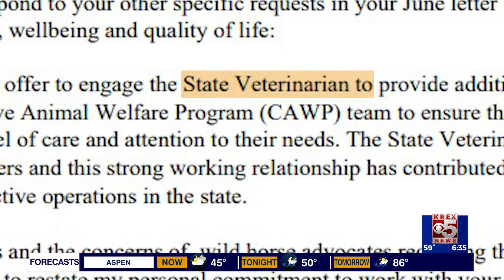Bookcliff horse roundup planning to use helicopters sparks controversy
BLM Colorado is planning to round up and remove roughly 100 horses from the range in the Bookcliffs of the Western Slope. But the method of their choice - using helicopters to herd the horses into a holding corral, is not sitting quite right with the American Wild Horse Conservation.